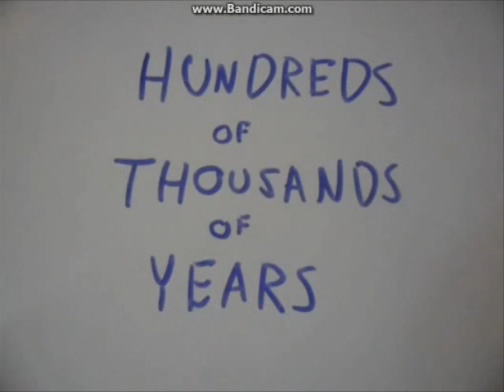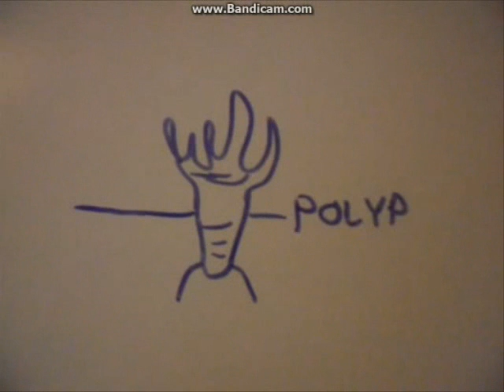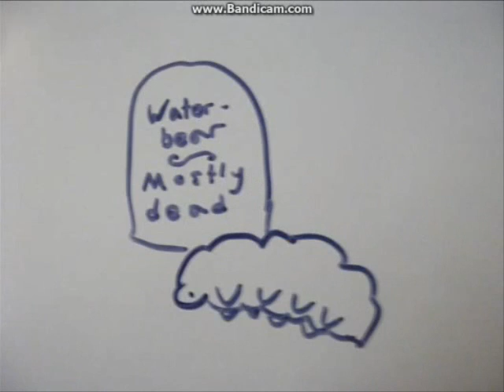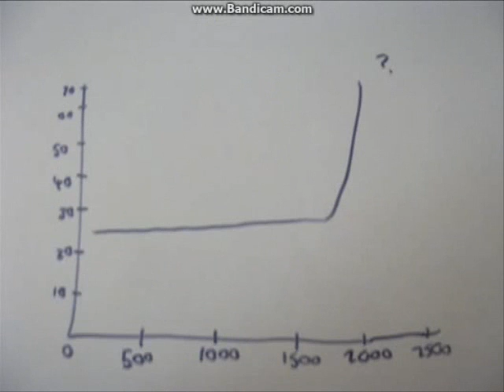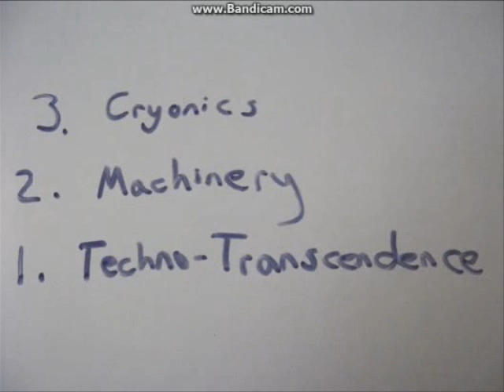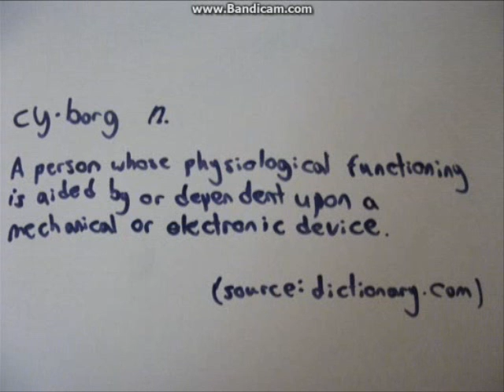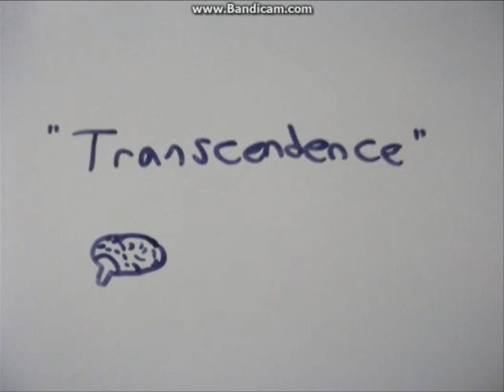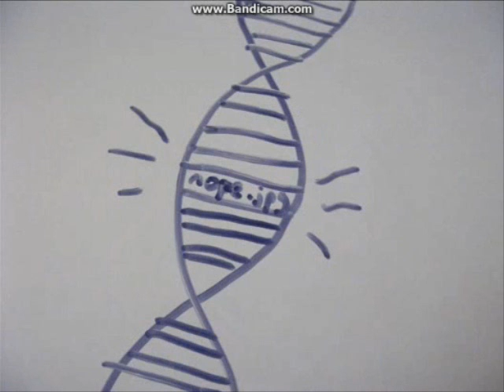Can We Become Immortal? -- Stuff You've Probably Wondered #10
We're back again, this time with a question that will take a bit of depth to really understand. Do we have, or will we soon have, the power to live forever? What can we do to accomplish this goal and what can we learn from that which already exists? To find out, check out this episode of Stuff You've Probably Wondered!